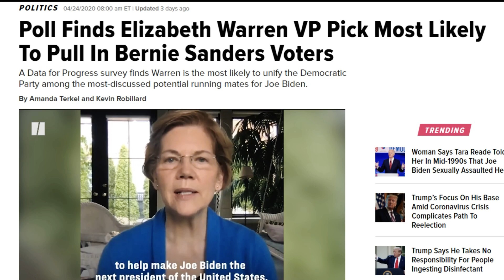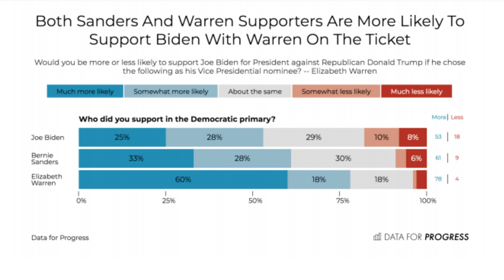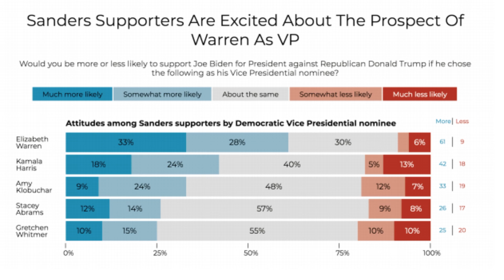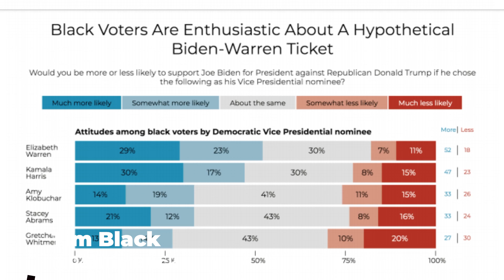Will A Joe Biden, Elizabeth Warren Ticket Attract Bernie Supporters? | Tim Black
A recent poll concludes a Biden, Warren ticket is Joe Biden's best chance at attracting Bernie Supporters. Tim Black writes Biden a Reality Check.